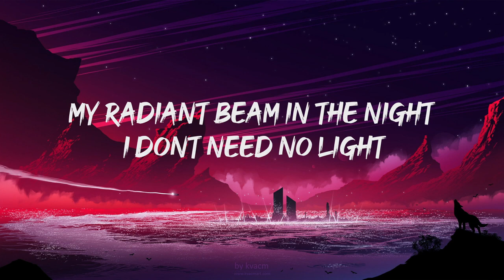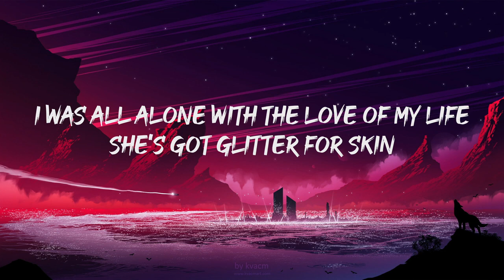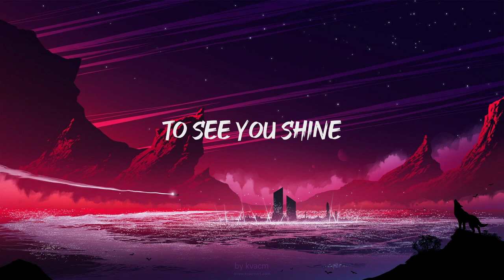JVKE - Golden Hour (Lyrics)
"[Verse 1]
It was just two lovers
Sittin' in the car, listenin' to Blonde

[Chorus]
Shine

[Verse 2]
LET GO
Central Cee
Nobody Gets Me
SZA
Bizarrap & Shakira - Shakira: Bzrp Music Sessions, Vol. 53 (English Translation)

[Chorus]
Shine

[Instrumental Outro]"